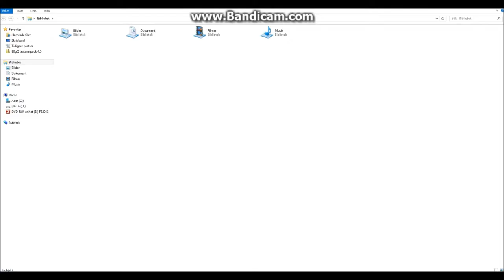Get a lot of money on Farming Simulator 2013